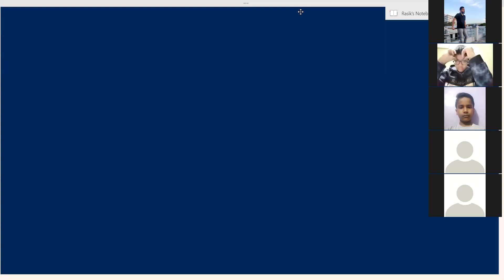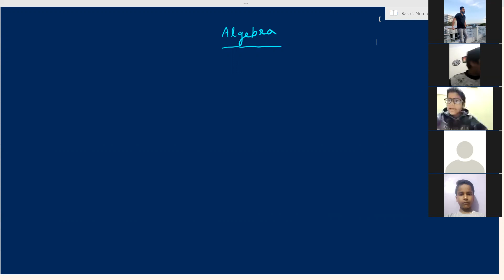Mathematics Class 6a,b,c P1 03-12-2021